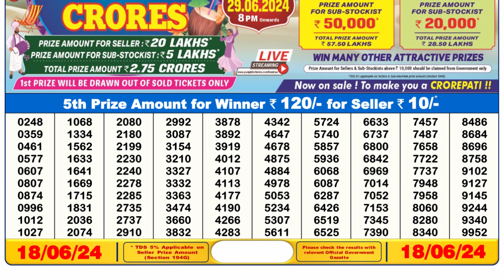🔴Dear Lottery Sambad Live 6pm today 18.06.24 Nagaland State Lottery Result